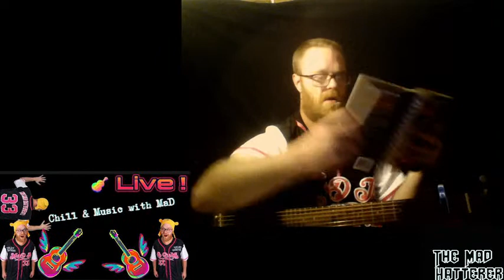Chill & Music with MaD | MaD Tv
MaD is back with another live session! In this one, he'll be playing some chill music and chatting with viewers. If you're looking for a way to wind down after a long day, or just want to sing along with MaD, this live session is for you!

Make sure to tune in at 22:00 Swedish time to watch me do my thing! In the meantime, feel free to chat with me in the comments section or on social media. I hope you have a great day!

Fancustom YouTube: @fancustom_official7876 (this link to their youtube aint working at the moment but look website while we sort this out )